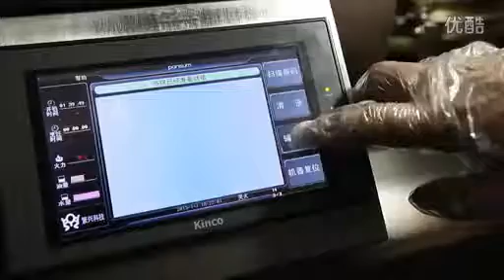Machines ka jamana hai